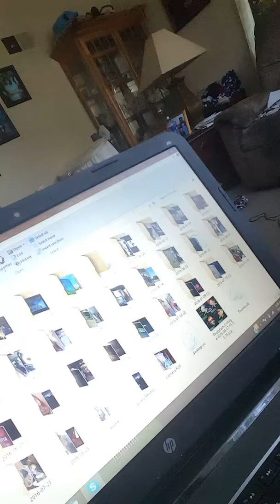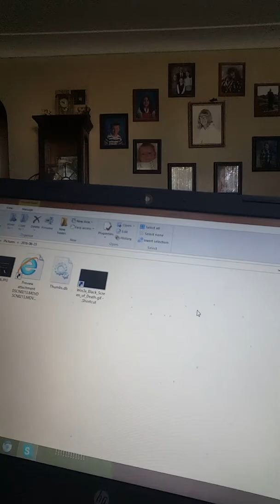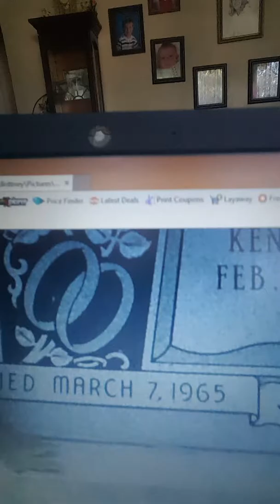Why I changed my name?